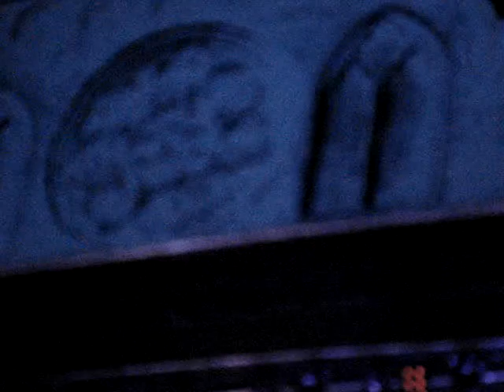Anouk - The Dark & In This World @ Beatstad 2010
Lyrics of The Dark & In this World;
"Dark"
I'm walking in the park
And I'm talking to the dark
But there ain't nobody listening
My heart has turned to stone
When I found myself alone
Now all I do is whiper to the dark

There's only so much you can take
You've gotta give yourself a break
But I don't think you're listening
If you're gonna take it all so hard
You gonna tear yourself apart
I can understand you miss him in the dark

Yeah, teach your heart how to sing get the courage again now
Yeah, take the 10:50pm train to the city
Yeah, I had a chance for romance so I do it again now

If love is no longer being served
You've got to leave the table
Mister Aznavour told me, merci beaucoup
Though I miss him, got to let go

It's about that time to leave it all behind you
You don't want to but life is passing by you
The hard knocks, got you twisted like dreadlocks
Catalogue your dark and set some new marks
I understand your body's filled with hesitation
Trust me it's gonna be a whole new situation
Turn this page I gues you know what to do
Rise up like Phoenix I'm bringing out the beauty in you

Anouk - In this world
Listen up
When the sky's turnin' grey
You'll be right here
You turn the light back on
When I lost my way
And when I trip and I fall
You pick me up
Forget all mistakes that I have made
Yeah I got love

Yeah I've got love for my friends
For quite some time
They would not hesitate
To help me out
And though my pain keeps on showing
They take the time
And realize I do love them now hear me out

'Cause I'm singing this song for you'
And this is my way of letting you know and say

No one can replace you
Nobody's ever going to erase you
In this world
Nobody's ever going...

To all the men that I loved in my life
Thank you for letting me know I ain't always right
Back in the days there was nothing I wouldn't do
I went through all of the fires to be with you

And though I was getting tired
Of the same old thing
You all took me places I've never been
And I love you for that

In this world
Nobody's ever going to erase you yeah

When no one else is around
I stay with you
Whether you're up or you're down